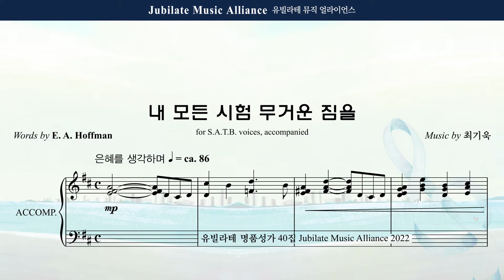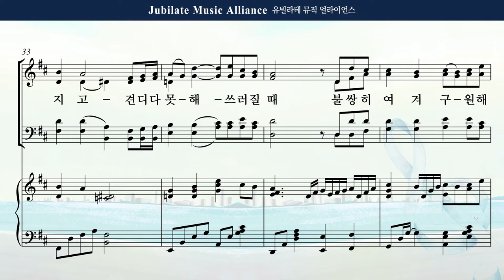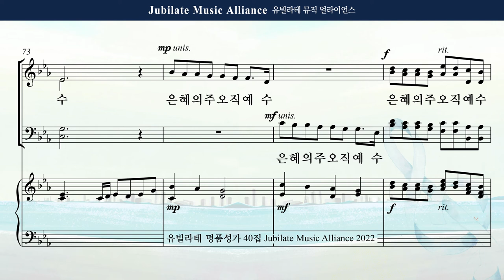[유빌라테 Special Edition 40집] 14. 최기욱 - 내 모든 시험 무거운 죄를 All part